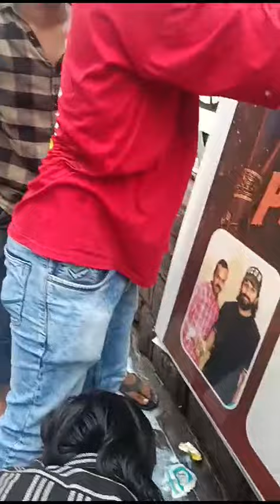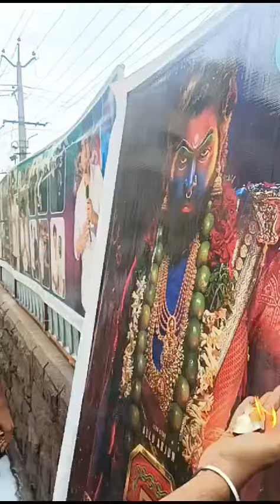allu arjun fans vizag